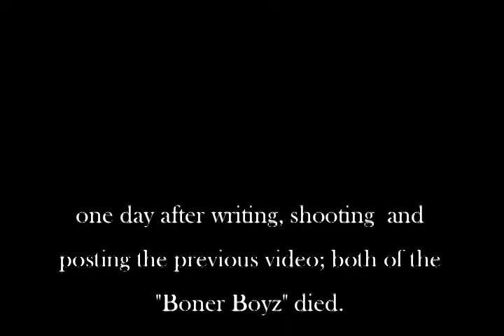Boner Boyz! 2.0